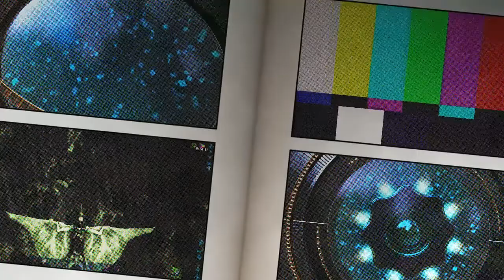Chaos in Redwood Forest